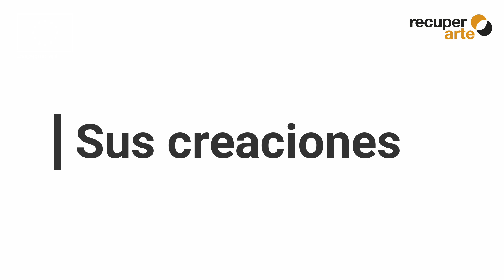RecuperArte en Arriate, vídeo presentación Juan Miguel Ruiz experto del esparto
En este vídeo, conocemos parte de la obra de Juan Miguel Ruiz, un fantástico artesano del esparto que hemos conocido en Arriate  y que colabora en RecuperArte.
Descubre más sobre Juan Miguel y su obra en su Instagram @volver12